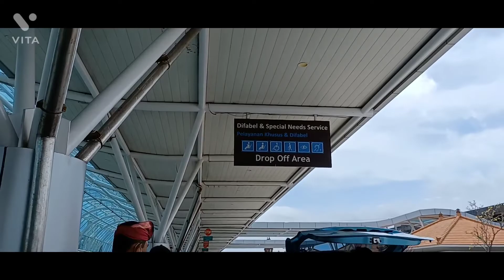Day 6 Bali Indonesia full vlog ... final vlog ..Bali to Malaysia 😊😊